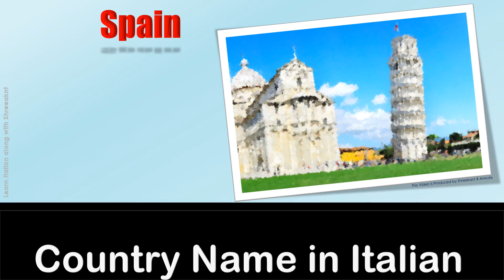Spain~How to say Spain/Spagna in Italian language?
"Italian Name - Nome in italiano: Spagna

 English Name - Nome in inglese: Spain

Local Name - Nome regionale: España

Region - Regione: Europa sud-occidentale, penisola iberica

ISO 3166 for Spain is ES

ISO Numeric for Spain is 724

ISO3 for Spain is ESP

FIPS for Spain is SP

ccTLD for Spain is es